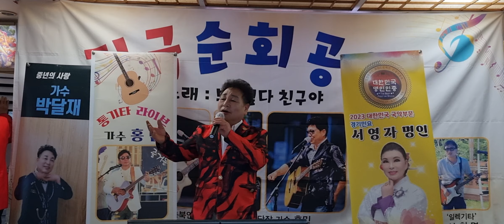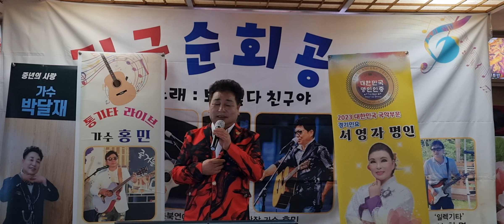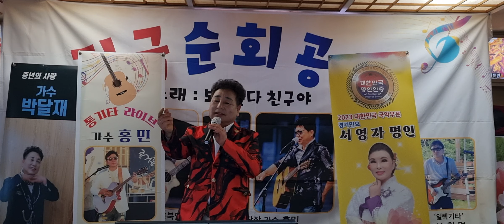아버지의강 ㅡ박달재(원곡:강문영) 이천시 박달재 반점 특별무대 "전국순회공연"축하공연 2023/12/24] 주최:(사)충북연예문화예술공연단 후원:정우진TV 이천시박달재반점